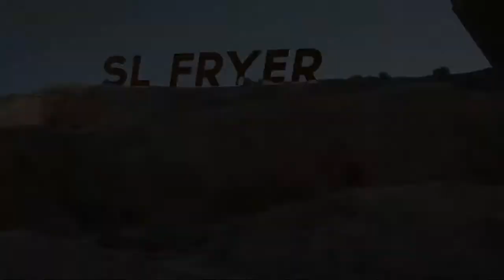ENVOI | battlefront sniper montage by QManRay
Old but gold :D